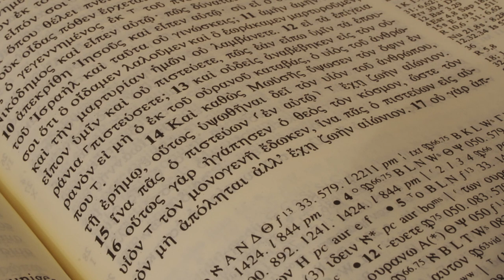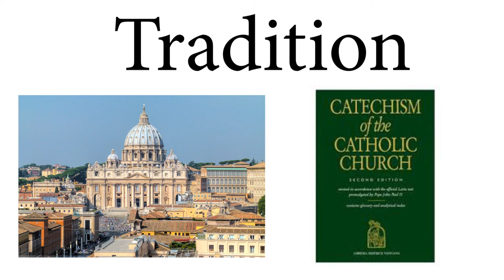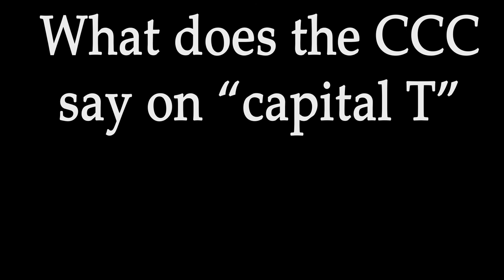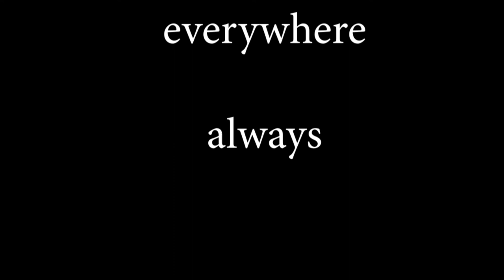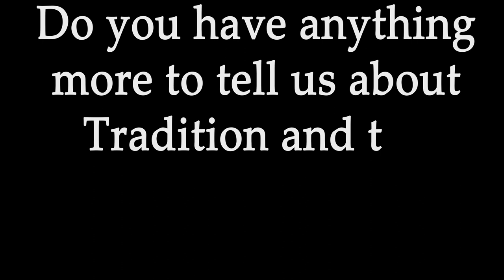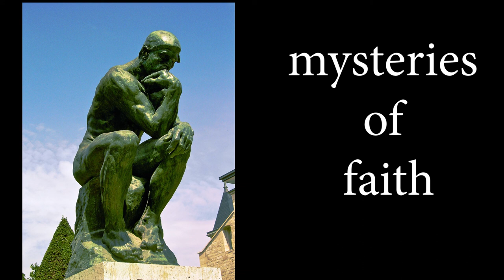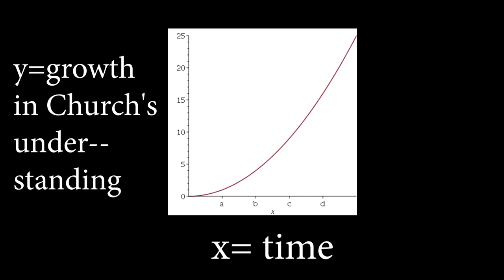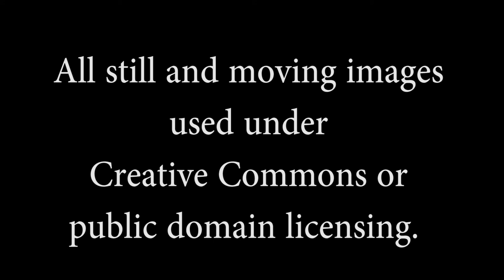Tradition and traditions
In this video Marcellino D'AMbrosio continues his discussion on Tradition with a focus on the philosophical work of Maurice Blondel and the theological work of Yves Congar that preceded the Second Vatican council.